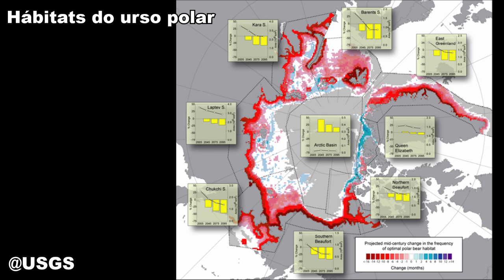TUDO sobre o URSO POLAR: ele não é branco???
Você sabia que o urso polar não é branco? Então, qual é a sua cor verdadeira? Neste vídeo nós falamos tudo sobre este incrível animal: como vive, do que se alimenta, como são seus filhotes...e sua cor, claro! Quer saber por que o urso polar não é branco? Então assista este vídeo até o fim!